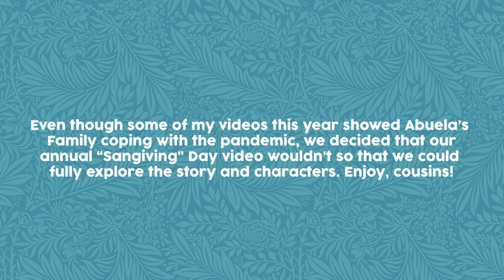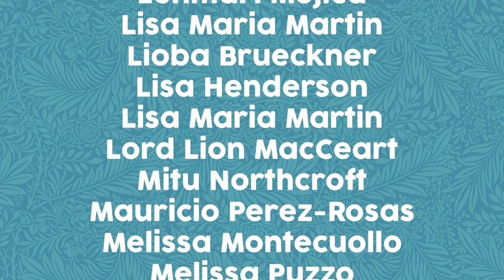When You Host Your First Sangiving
Tia Gloria's son, Jaime, hasn't seen his family in five years but now that he’s back in Miami, he decided to host Sangiving for the first time ever, and… ya tu sabes… nothing is ever chill con esta familia.

The gay Cuban son is reunited with his family and pretentious Cuban mother for Thanksgiving after moving back to Miami.

[CREW]

Cinematography by: Christina Cropper

Written by: Jenny Lorenzo & Kevin Bosch

Editing by: Jenny Lorenzo

Add'l writing: David Gallegos

[CAST]